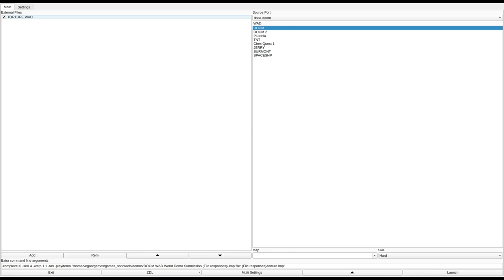DOOM 1 - TORTURE.WAD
called "TORTURE!" in the /idgames FTP.
created by Marc Norris on June 30th, 1994.
from the .txt file included with the WAD:
"This level was primarily intended for solo. Deathmatch is supported. There are many ambush points and ways to double back on your opponent so you should use most of them when playing. (Especially helpful for those demons who like to follow you!) DONT GET LOST! Happy Dooming!"